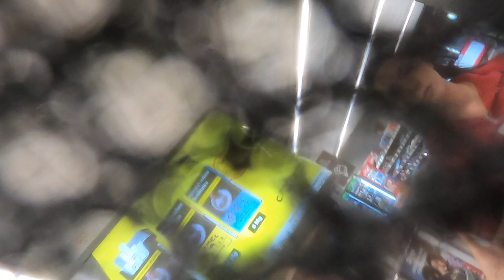Pensionară supărată că a fost percheziționată la Penny (ru) - Curaj.TV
Femeia spune că a avut mai multe incidente mărunte neplăcute, probabil au fost cauzate de bariera lingvistică, dar azi au întrecut măsura, cineva dintre casierițe au pus paznicul să scotocească prin geanta femeii, ceea ce este ilegal și dezonorant. Am încercat să lămurim incidentul cu administratoarea, dar n-a părut deloc înțelegătoare, așa că am scris o plîngere la administrația națională a companiei. Așteptăm răspuns!